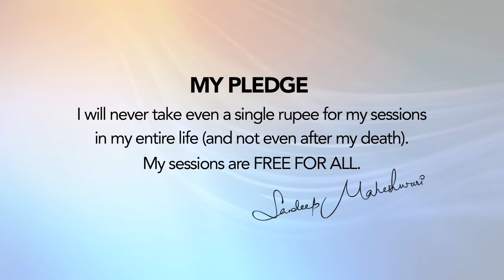MY PLEDGE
“I will never take even a single rupee for my sessions in my entire life (and not even after my death). My sessions are FREE FOR ALL.”